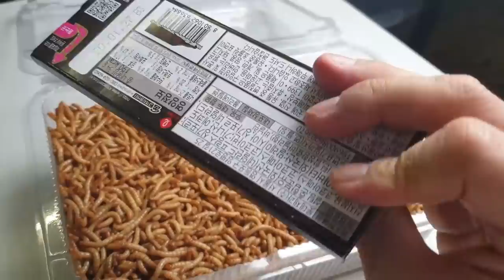밀웜"1만마리"에게 달달한 초콜렛을 줬는데...대반전ㅋㅋㅋ [정브르]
밀웜이 스티로폼도 먹고, 갈치도 먹고, 야채도 먹고, 다먹는데~
이건 과연 어떻게 될까요...?

달달한것은 밀웜이..좋아할지... 저도 처음주는데요.
다음엔 츄파춥스!